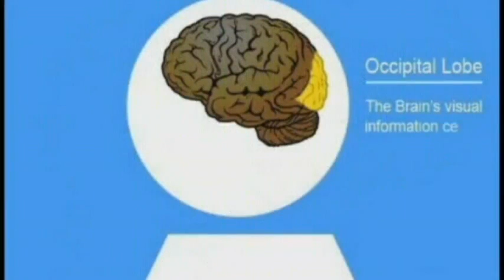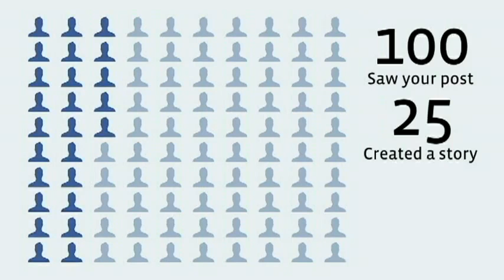Anonymous - Message To The Awakened Ones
Hello Dear Awakened One's In The World We Are Anonymous.

We have watched over you in the past years and we have seen your progress of understanding the World we are living in.
We've seen you gather into groups and begun fighting the corrupt system. All of you programmers, workers, engineers, police officers, hackers, all of you have gathered in small groups and shared your knowledge to what is wrong with this world and what can be done to change it.
However you have made a critical mistake. The information you have must be spread world wide and all over the Internet. Not just into your groups.
The people that have joined those groups already know the truth or most of it. The most known Anonymous group on facebook has about 900,000 people.Do you think that is enough compared to mister Barack Obama's facebook page?
Our job is to provide evidence to the people that want to see the truth, and spread of knowledge for the people that have no idea of what is going on. For you see people are not ignorant, they are uniformed or dis-informed. So you need to inform the people that are still asleep, watching everyday Tv, entertainment shows. The are millions of people that spend their time talking about foolish things about what celebrities do. Wake them up, show them and provide to them the evidence needed so they can see what reality is. of-course most of them will ignore you.
But just think how many people we can awake if we start spreading the truth all over those pages in which people are just wasting their time.
Spread the word and let everyone know what their mission is. We don't need to fight those corrupt politicians, those bankers. Those same people that are trying to enslave the World. Because a well informed, fearless and brave citizen is an impossible target for the New World Order.
They know very well they cannot control free men. No matter what laws they create or false flag operations they try.
Let's help our brothers and sisters.
Let's create a New World. A world of peace and justice, A World of reason, a World in which every man has everything needed so we can evolve together.
The human Species is a living organism and evolution cannot be stopped.
Rulers of the World you are holding us back. You cannot hold evolution back. You are in the way and you will be removed once and for all.

They Cannot Stop Us
They Cannot Stop The Future